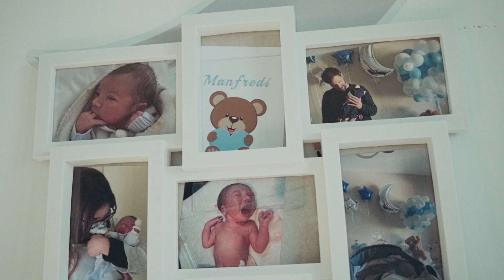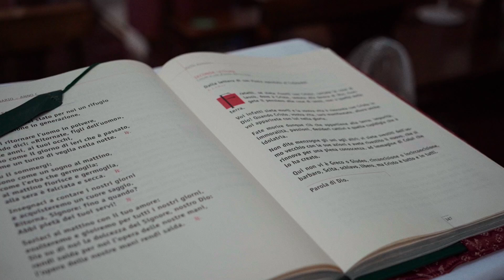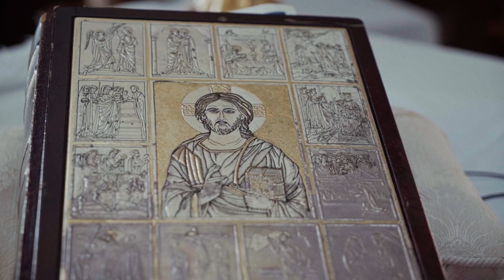Il Battesimo di Manfredi